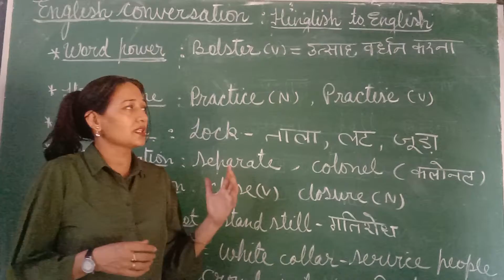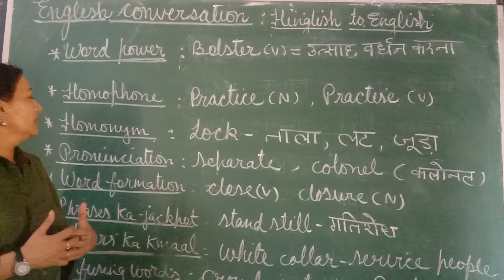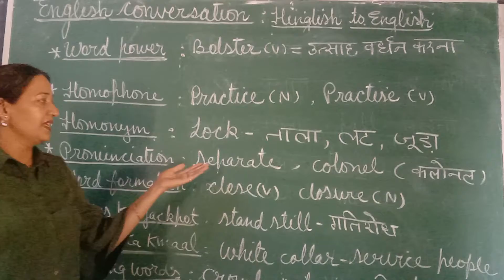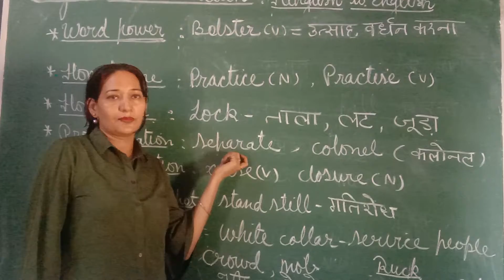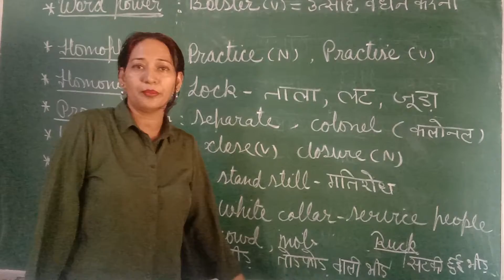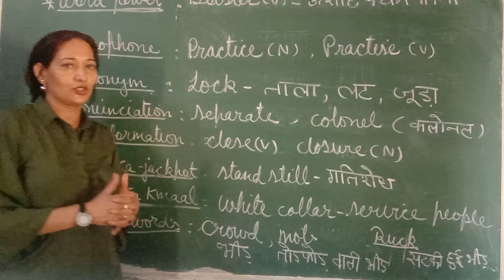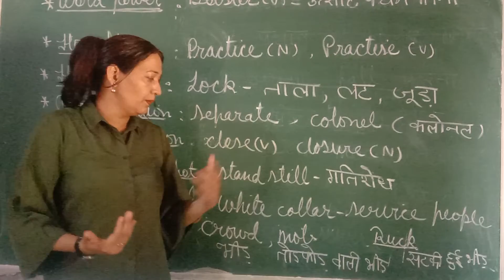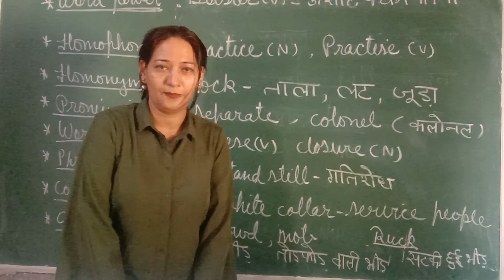English speaking ( set : 11 )